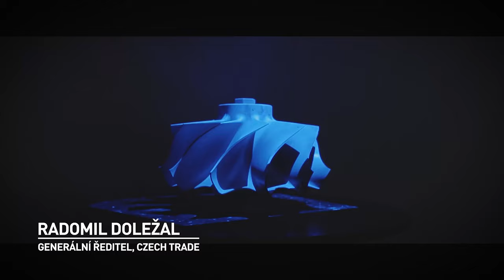70 let PBS Velká Bíteš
Ve Velké Bíteši si letos připomínáme významné výročí, před 70 lety byl založen výrobní areál PBS Velká Bíteš. K tomuto výročí nám popřáli významní představitelé státní správy a dlouholetí zákazníci.